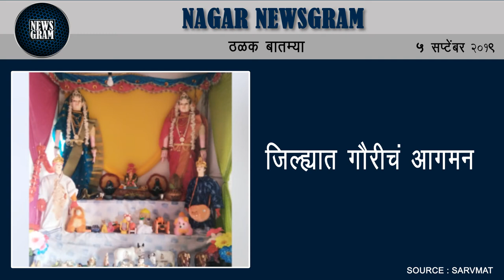महाजनादेश यात्रा 13 सप्टेंबरला नगर जिल्ह्यात | Nagar Newsgram | 5 Sept 2019